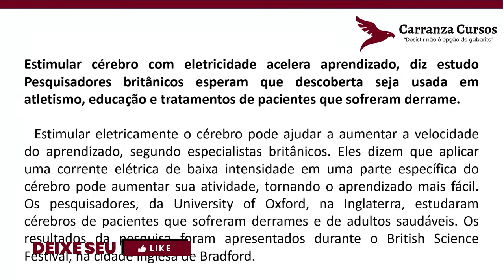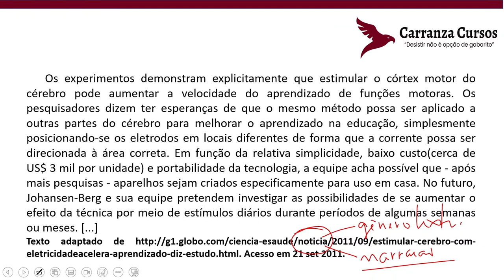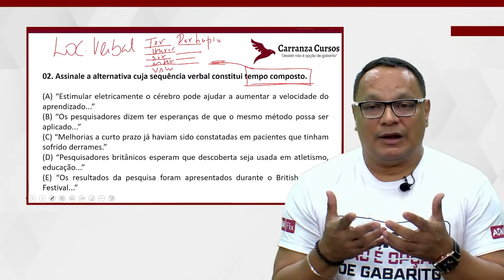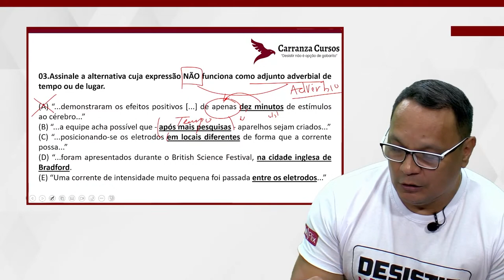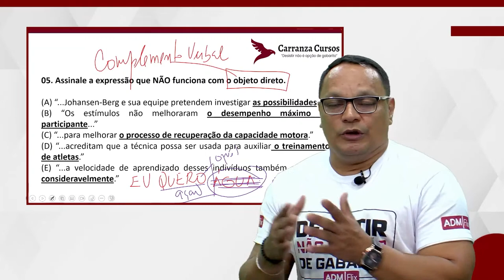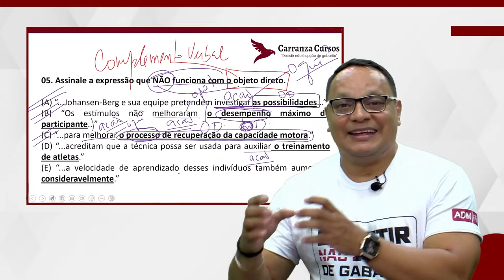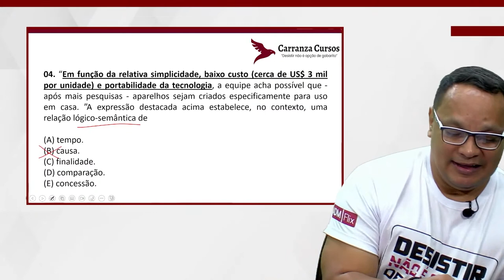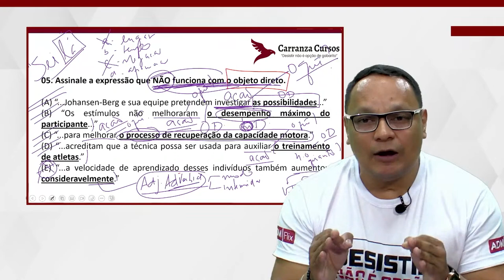UFRB - Língua Portuguesa - Questões - Universidade Federal do Recôncavo da Bahia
Para garantir a sua aprovação estude com quem mais aprova. Realize a sua matrícula agora

Saiu o edital UFRB! De acordo com o documento, o concurso da Universidade Federal do Recôncavo da Bahia ofertará 24 vagas de níveis médio e superior, sendo todas as vagas de preenchimento imediato. A remuneração varia de R$ 2.667,19 a R$ 9.113,85. Pensando na sua preparação, desenvolvemos o curso completo para UFRB, que é um curso completo: Mentorias + Teoria + Metas semanais + Tira-dúvidas. Neste curso, os professores vão te explicar exatamente como você vai estudar, desde as matérias essenciais para a semana até a montagem do seu cronograma de estudos de acordo com os conteúdos do edital, tudo baseado na Teoria direcionada ao certame, além de resolver questões de todas as matérias, tudo ATUALIZADO PÓS-EDITAL.

Siga o Carranza Cursos no INSTAGRAM

Desistir não é opção de Gabarito!